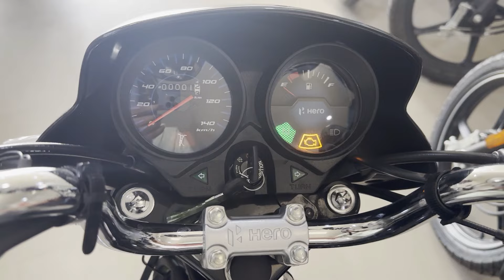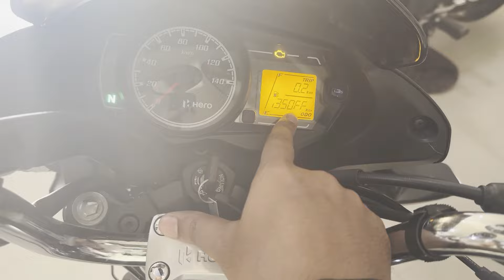2024 Hero HF Deluxe Vs Hero Passion Plus | Which is Best? ✔️| Mileage | Top Speed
Finally 2024 Hero HF Deluxe vs passion plus 2024 model | 2024 Hero HF Deluxe Vs Hero Passion Plus

Finally 2023 Hero HF Deluxe with Tubeless Tyre
hf deluxe 2023 model
2024 Hero HF Deluxe Vs Hero Passion Plus
2024 Hero HF Deluxe
Hero Passion Plus
2024 model hero hf deluxe
2024 model hero passion plus

Devices Use By Me
1 lakh sports bike in india,
sports bike in india under 1 lakh,
1 lakh sports bike in india 2022,
2 lakh sports bike in india,
2 lakh bike in india 2020,
2 lakh under sports bike,
300cc sports bikes in india,
3 lakh sports bike in india,
600cc sports bikes in india,
600cc bikes in india,
600cc bikes in india 2021,
mt15
Yamaha bikes
r15 v4 vlog
Kawasaki bikes